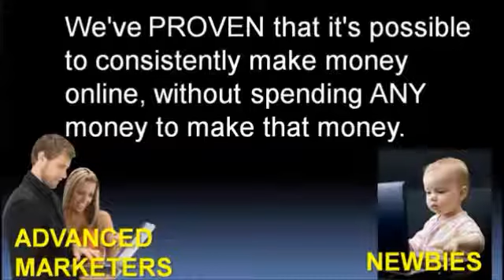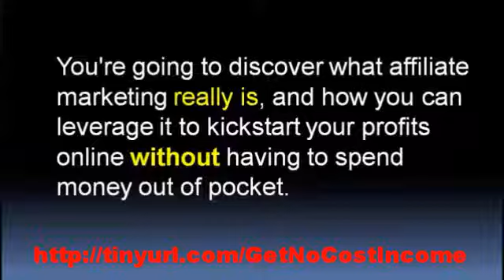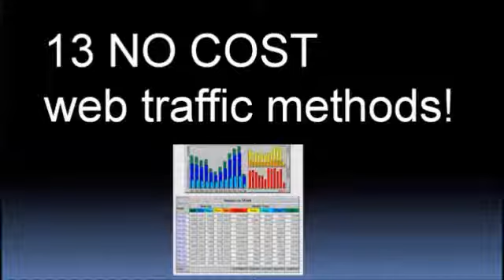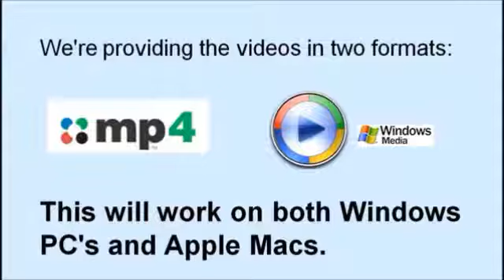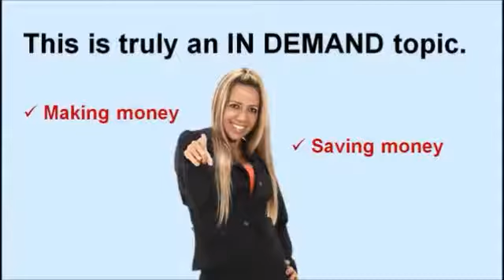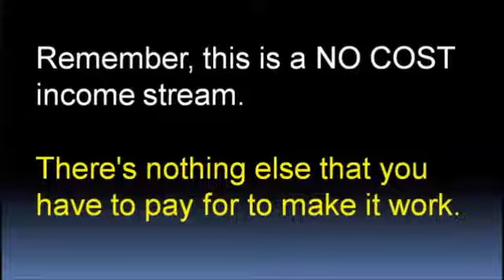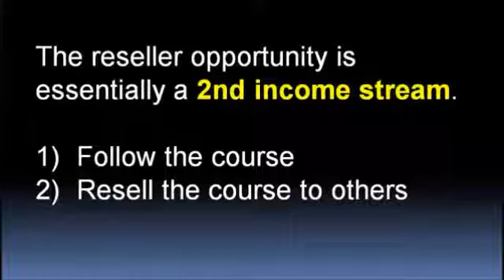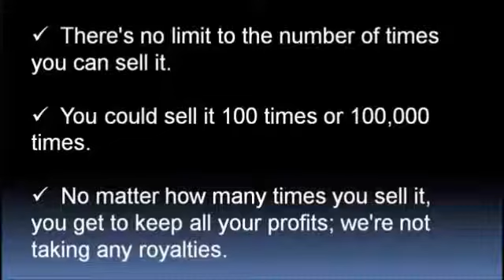NO COST INCOME STREAM REVIEW- Is Eric Holmlund's "No Cost Income Stream" Scam??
Click the link to the left to Visit Official Website of No Cost Income Stream
NO COST INCOME STREAM REVIEW- Is Eric Holmund's "No Cost Income Stream" Scam??

You've probably heard the phrase "it takes money to make money."

In many cases that's true, but it's NOT always the case.

These three Internet Marketers Eric Holmlund, Jeff Wellman and Paul Counts are bucking the trend and shunning the "push Button" systems.

Instead you'll get to see how they make real money online and they'll give you a shortcut for you to do it too.

They're Personally Going To Coach You To Success!

These guys have proven that it's possible to create an online income without having to spend ANY cash out of pocket and have made millions doing what they teach.

They're going to be taking the video down soon, so I recommend watching it today.

This is a VERY hot niche!

There's an endless stream of potential customers for this certain niche.

Every day, thousands of people want to know the answer to this ONE question.

Hint! The question is ...

"How do I make _______ online, without spending any _______ ?"

These guys just released a new course that ANSWERS the question, but here's the kicker.

They're also including a RESELLER license, so you can cash in on this niche for yourself!

Amazingly, they don't mention the reseller license until about halfway through the video, so a lot of people aren't even going to notice.

That's why I wanted to give you a heads up on this. It's really a great course, but the reseller opportunity is VERY hot.

If you're interested in cashing in on a very lucrative niche, be sure to check this out today. Click the LINK below NOW

No Cost Income Stream Review
No Cost Income Stream
No Cost Income Stream Scam
No Cost Income Stream Coaching
No Cost Income Stream video course
nocostincomestream
Eric Holmlund, Jeff Wellman and Paul Counts
Resale Rights
PLR
Push button
make money
Step by step
video course
stepbystepcashsystem